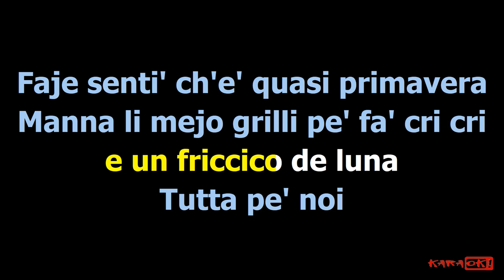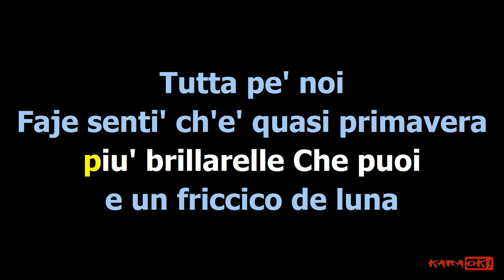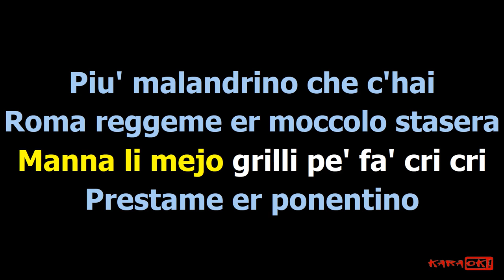Roma nun fa' la stupida stasera "Bachata Version" (Karaoke Version)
Roma nun fa' la stupida stasera / Stelle (Medley Bachata)
1.Roma nun fa' la stupida stasera - Compositori: Armando Trovaioli / Pietro Garinei / Alessandro Giovannini
2.Stelle – Compositori: Antonino Bonanno / Fabio Calcagni / Marco Parmigiani

Roma nun fa' la stupida stasera
Damme 'na mano a faje di' de si'
Sceji tutte le stelle
piu' brillarelle Che puoi
e un friccico de luna
Tutta pe' noi
Faje senti' ch'e' quasi primavera
Manna li mejo grilli pe' fa' cri cri
Prestame er ponentino
Piu' malandrino che c'hai
Roma reggeme er moccolo stasera